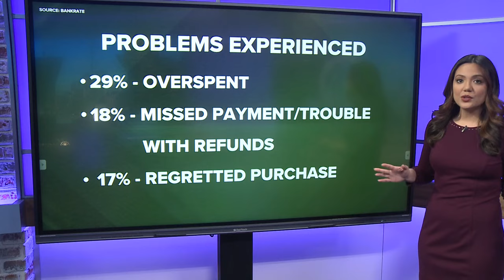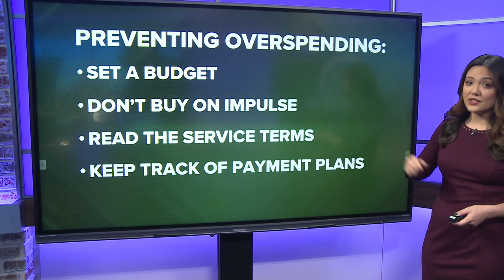Users overspend using buy now, pay later option